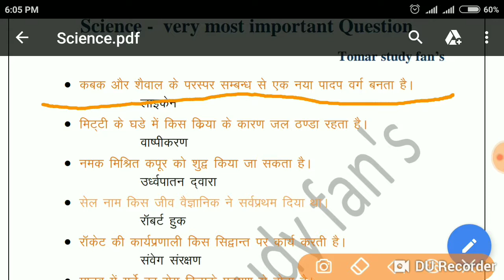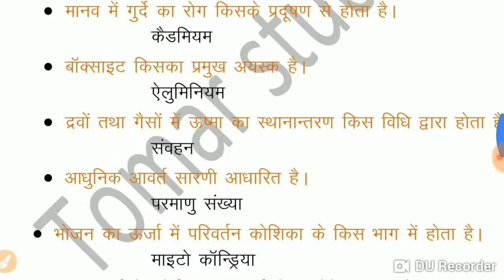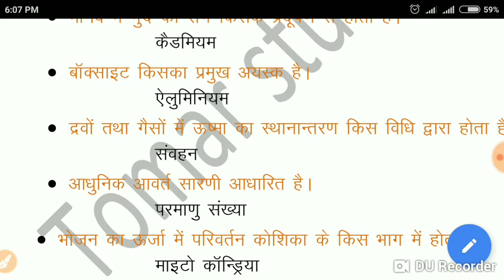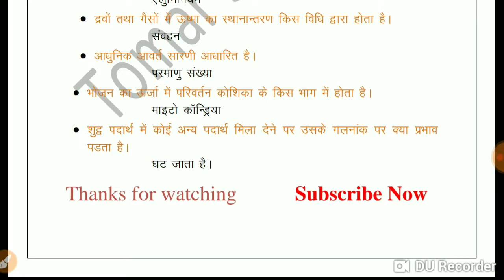General Science Repeated Question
Very most important question general science .